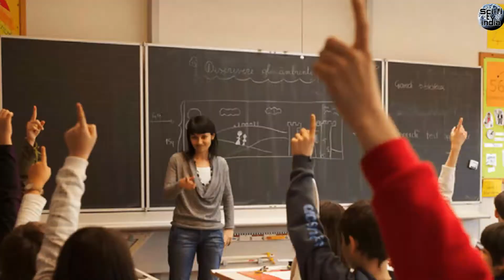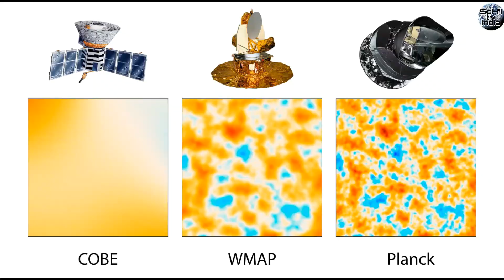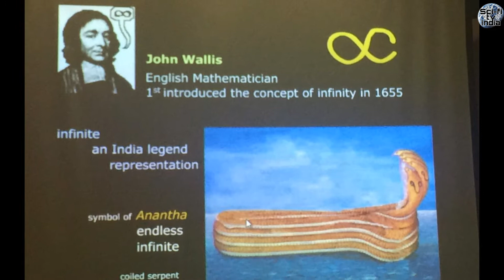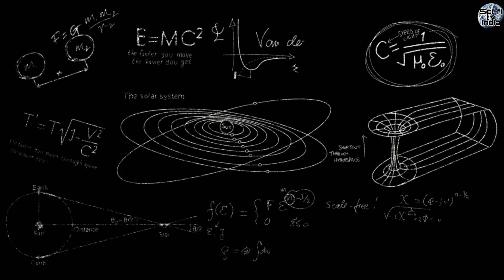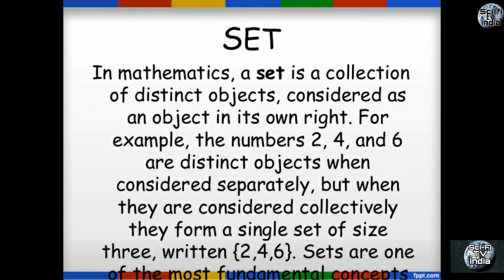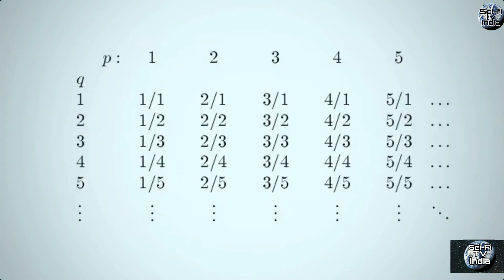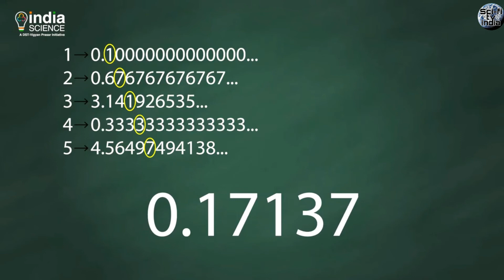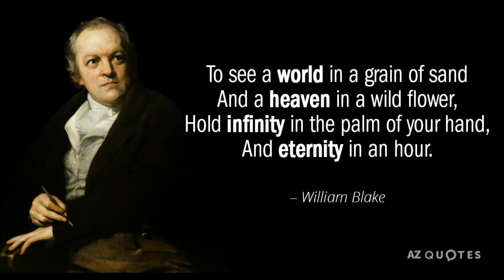What is infinity in hindi | Infinity in mathematics | infinity का रहस्य जानिए पूरी सचाई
What is infinity in hindi | Infinity का पूरा इतिहास | infinity in mathematics | infinity in hindi

Sci fi tv india

Presents:- Infinity

About the video:- infinty is powerful mathematical concept and hardest to understand so wacth full video for know exactly mean of infinity

infinity का रहस्य जानिए पूरी सचाई | what is infinity in hindi

infinity in physics | fear of infinity

how big is infinity?- dennis wildfogel

science and myth infinity

tech and myth infinity

the knowledge infinity

Infinity in hindi
infinity infinity in physics
infinity in mathematics what is infinity what is infinity in hindi concept of infinity

The notion of infinity has been pondered by the greatest minds over the ages, from Aristotle to German mathematician Georg Cantor. To most people today, it is something that is never-ending or has no limit. But if you really start to think about what that means, it might blow your mind. Is infinity just an abstract concept? Or can it exist in the real world?

Infinity is firmly rooted in mathematics. A  math researcher at Cornell University in Ithaca, New York, even within the field there are slightly different uses of the word. “It's often referred to as a sort of virtual number at the end of the real number line,” he tells Mental Floss. “Or it can mean something too big to be counted by a whole number.”

There isn't just one type of infinity, either. Counting, for example, represents a type of infinity that is unbounded—what's known as a potential infinity. In theory, you can go on counting forever without ever reaching a largest number. However, infinity can be bounded, too, like the infinity symbol, for example. You can loop around it an unlimited number of times, but you must follow its contour—or boundary.

All infinities may not be equal, either. At the end of the 19th century, Cantor controversially proved that some collections of counting numbers are bigger than the counting numbers themselves. Since the counting numbers are already infinite, it means that some infinities are larger than others. He also showed that some types of infinities may be uncountable, as opposed to collections like the counting numbers.

Without infinity, many mathematical concepts would fall apart. The famous mathematical constant pi, for example, which is essential to many formulas involving the geometry of circles, spheres, and ellipses, is intrinsically linked to infinity. As an irrational number—a number that can't simply be expressed by a fraction—it's made up of an endless string of decimals.

And if infinity didn't exist, it would mean that there is a biggest number. "That would be a complete no-no," says Linnebo. Any number can be used to find an even bigger number, so it just wouldn't work, he says.

CAN YOU MEASURE THE IMMEASURABLE?

In the real world, though, infinity has yet to be pinned down. Perhaps you've seen infinite reflections in a pair of parallel mirrors on opposite sides of a room. But that's an optical effect—the objects themselves are not infinite, of course. "It's highly controversial and dubious whether you have infinities in the real world," says Linnebo. "Infinity has never been measured."

Trying to measure infinity to prove it exists might in itself be a futile task. Measurement implies a finite quantity, so the result would be the absence of a concrete amount. "The reading would be off the scale, and that's all you would be able to tell," says Linnebo.

The hunt for infinity in the real world has often turned to the universe—the biggest real thing that we know of. Yet there is no proof as to whether it is infinite or just very large. Einstein proposed that the universe is finite but unbounded—some sort of cross between the two. He described it as a variation of a sphere that is impossible to imagine.

What is infinity
Infinity
infinity in hindi
Infinity
infinity in physics
what is infinity in hindi
The man who knew infinity
Infinity in mathematics
Concept of infinity
Division by zero in hindi
Vedic infinity
History of infinity

Copyright Disclaimer under section 107 of the copyright act 1976, allowance is made for ‘fair use’ for purposes such as criticism,comment,news reporting,teaching and research.Fair use is a use permitted by copyright  statue that might otherwise be infringing.non profit, educational and personal use tips the balance in favor of fair use.